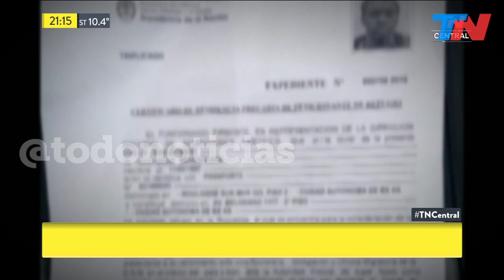La siniestra trama de explotación de senegaleses en Argentina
Fragmento de TN Central del martes 9 de julio de 2019

En la Argentina hay unos 4000 senegaleses. Esta comunidad está conformada principalmente por hombres adultos que llegan al país para vender anteojos. La trama de una explotación por la que se llega a pagar más de  de 6000 dólares.